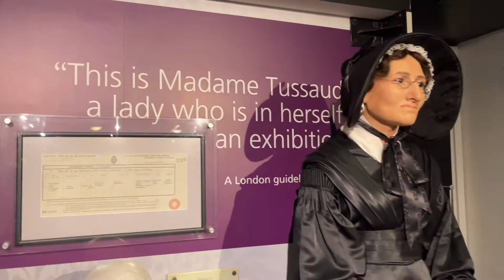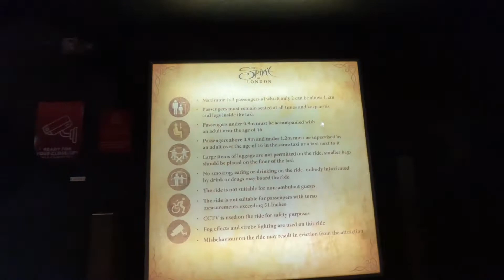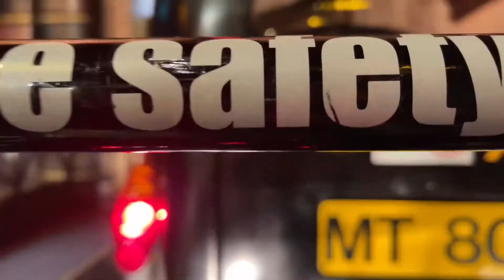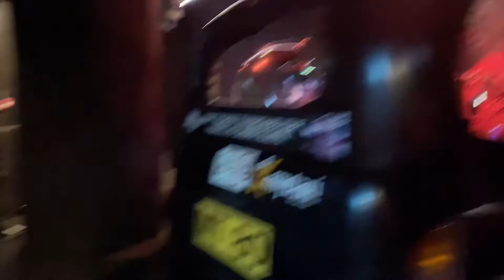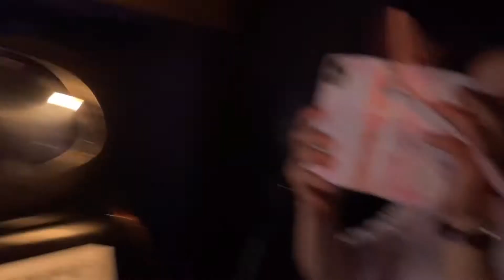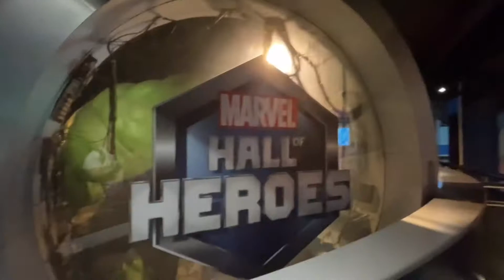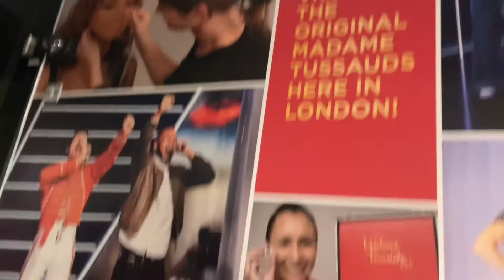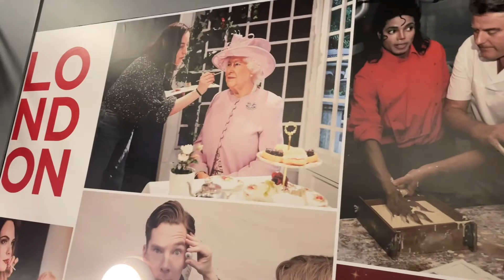Madame Tussauds Adventures Part Two.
MLSO/MegaLoveShoutOut:

TEAM BLOGGERS ABROAD
TEAM BLOGGERS MAAASAHAN
TEAM BROTHERS AND SISTERS
EDWARD LACSINA
ATE BANG
BAKI LOFT
TARLAC BLOGGERS
Isabell Olivia
Zen nolan
Sariling Tsanel
Jeng Mandap Tips
Jewel Channel
Dion Channel TV
Rmr tv
Raquel Manabat
JV OF UK
MISTER POGI OF UK
AGA OF UK
BAKI LOFT TV
TEAM USA COMMUNITY
TEAM CABALEN
TEAM PETMALU
TEAM MATITINO
TEAM PAYAMAN
200 LIPAT SHINE
ORGANIC TEAM
Sendo Ryan
Reximuz Blog
Team TPL
QANOYPI PH
BIG DADDY PH
Dada Destiny Vlogs
Teacher Jeus ESL
RossBie Vlogs Australia
Regina@Charap
Payong kaibigan